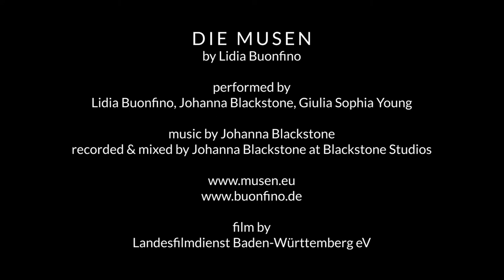Die Musen - art performance on stilts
DIE MUSEN
by Lidia Buonfino

performed by
Lidia Buonfino, Johanna Blackstone, Giulia Sophia Young
recorded & mixed by Johanna Blackstone at Blackstone Studios

film by Landesfilmdienst Baden Württemberg eV

The Muses, ancient goddesses of the arts, have come to life.
Combining the skills of stilt dancing with theatrical recitation, dance, singing and live music, the three artists celebrate an homage to all arts and their veneration.

In ancient greek and latin texts as well as old german and english translations they quote poets and philosophers like Hesiod, Capella and Plato, about the Muses and their gifts:
Is it the flame of passion that constitutes the true artist? Is it his obsession and madness, or his devotion to truth and beauty?
Do the Muses serve the artists by inspiring them or do they feed from their inspiration?
Are they ethereal fairies who bless dreamers' souls or dangerous sphynxes who judge the unworthy?

The performers' slow and graceful movements, dancing on stilts with true weightlessness make the seem 'outside time', as if from an Olymp where humanity is a mere blink in immortal eternity.
This impression is underlined by their delicate, flowing garments created by Suzan Basbay out of antique saree and chiffon fabric that seem to float in the air or under water.
The design by Lidia Buonfino is inspired by ancient Greek and Roman paintings and statues as well as by Art Nouveau portraits that revived and reinterpreted the ancient myths with light ornaments and a deep, dark and solemn esthetic.

The Muses' musical composition by opera singer and multitalented musician Johanna Blackstone combines the earthy, tribal archaic heartbeat drums with heavenly bells and shells. The polyphonic arrangements are inspired by medieval hymns as well as nordic and other folkloric and ritual chants.
Here, too, the light and the dark, the diversity of facets and universality of the Muses are reflected in the colorful voices of Johanna Blackstone, a coloratura soprano with a range of three and a half octaves, musical singer Giulia Sophia Young, who adds a powerful folkloric edge to the harmonies, and actress Lidia Buonfino who breaths new life into latin with her expressive, deep and conjuring voice.